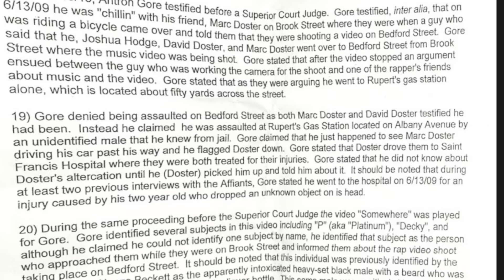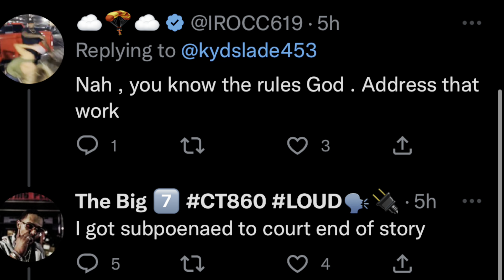Kyd Slade Addresses Snitching Allegations